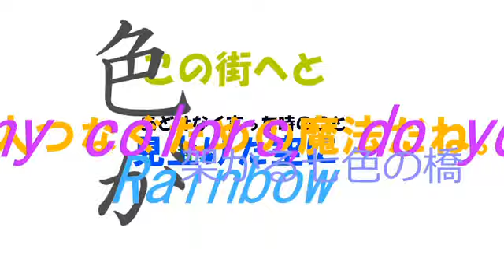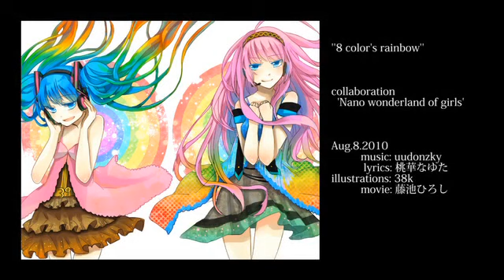【巡音ルカ×初音ミク】 8color's rainbow 【オリジナル】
2010年08月08日
【Megurine Luka×Hatsune Miku】 8color's rainbow 【ORIGINAL】

Lyrics: Nayuta Touka [mylist/8748983]
Song: udonzky [mylist/11474674]
Illustration: 38ｋ
Animation: Hiroshi Fujiike [mylist/7820493]